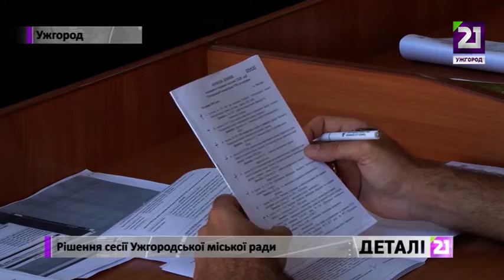Рішення сесії Ужгородської міської ради